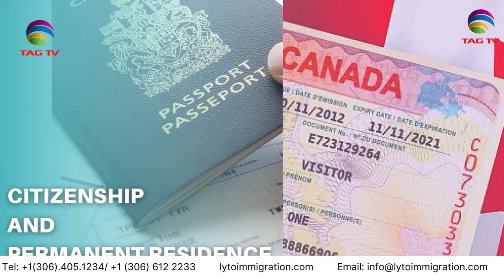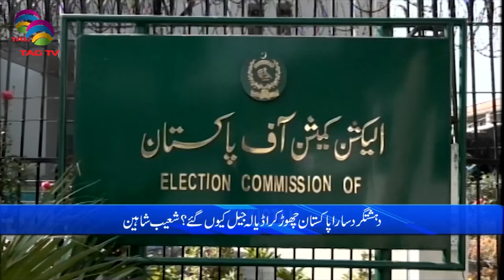Pakistan News Bulletin - 22 MAY, 2024